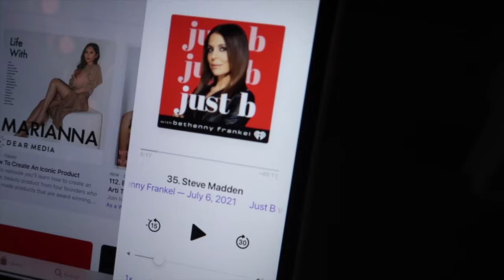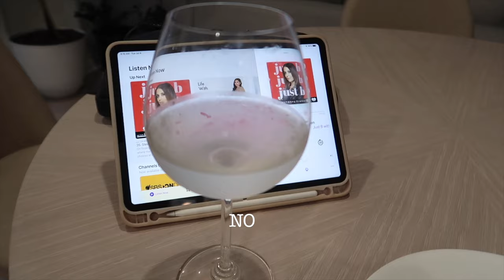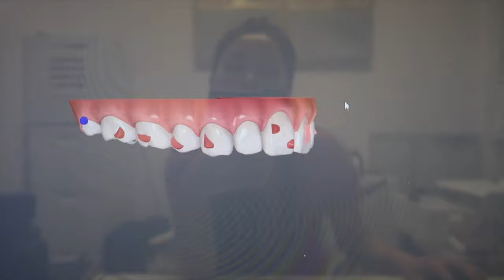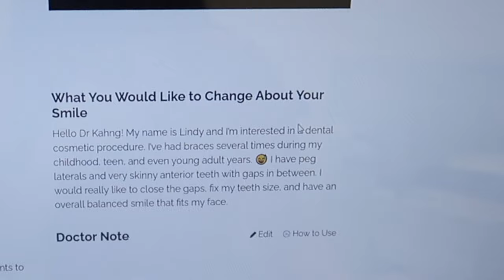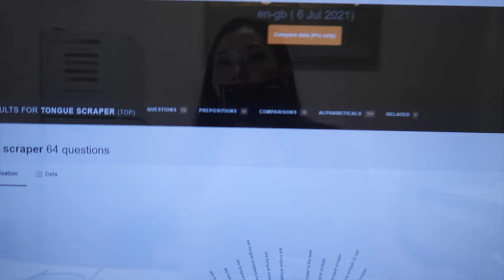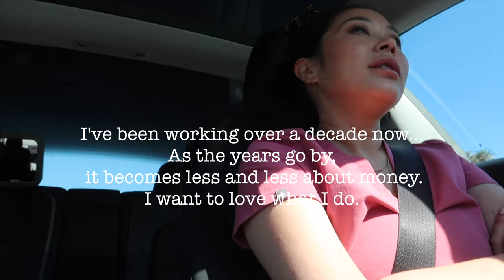Day in the Life of a Cosmetic Dentist Vlog 2021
Hi Everyone,
If you haven't already, please watch my older one.  It gives more into the life of a general dentist.

I am a cosmetic and restorative dentist.  Some days I am purely doing cosmetics, usually Tuesdays and Fridays, but much of my practice is built on solid, quality bread and butter.  Some of my patients have been there for 50 plus years and I own them good quality dentistry.

I don't do any extractions, root canals. Cosmetic and restorative is all I do and I love it.

PS.  I know some people will comment that this patient's veneers were too white.  Beauty is in the eye of the beholder.  Part of my job is understanding what "Look" a patient is going for.  While this shade may be too bright for one of my other patients, it is a very common shade for  people in this particular patient's industry.

The biggest difference between Vlog1 and this vlog is that I am now a mommy.  Motherhood is my favorite job, period.  Balancing both a career and motherhood has been challenging and I haven't quite figured it out yet but as you can see in my Vlog, my mind is always churning on how to make my profession a better fit for me.

xoxo,
Dr. Joyce Kahng

⏥  P R I V A T E    P R A C T I C E  ⏥

⏥  A D D I T I O N A L    P R O M O S  +  D I S C O U N T S ⏥

⏥  F O R     D E N T I S T S ⏥
⌑ My eBook "Instagram Marketing for the Modern Dentist" ⇢

⏥  V L O G   E Q U I P M E N T ⏥
📸Camera (Canon g7x Mark ii) ⇢